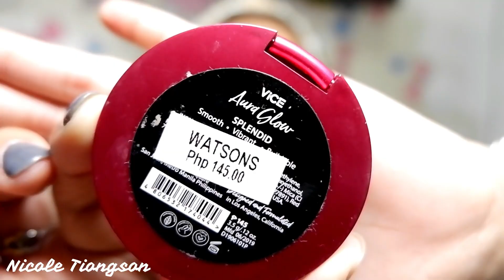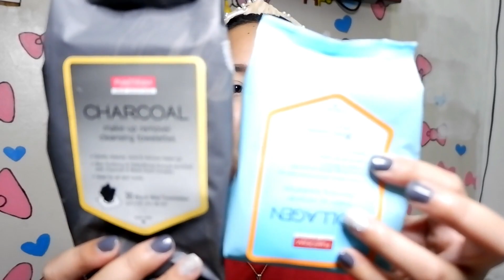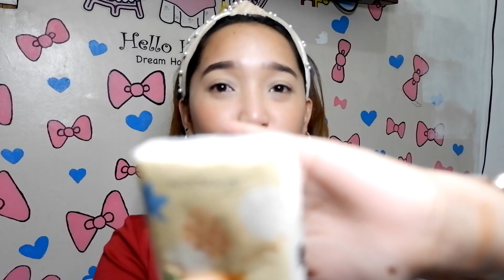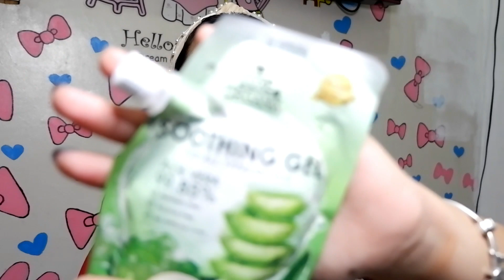Anna Cay Made Me Buy It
Hello!

I hope you enjoyed watching my videos

| Vice Cosmetics - Contour Shade Porshur
| Vice Cosmetics - Highlighter Shade Splendid
| Luxxe Organix - Aloever Gel
| Luxxe Organix - Hydro Firming Mist
| Purederm Makeup Wipes - Collagen & Charcoal
| Watsons Tissue
| Watsons Wt Wipes
| Keds DreamFoam Velcro straps
| Yoyoso Color Live